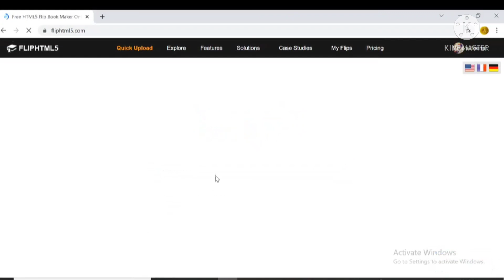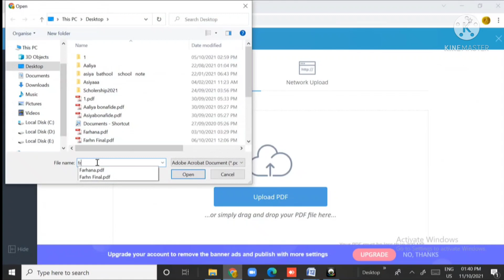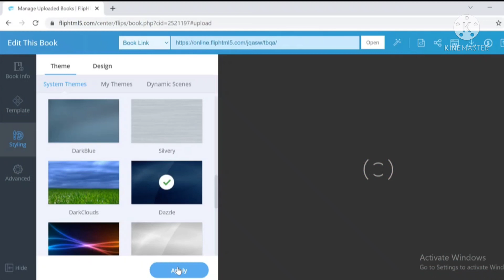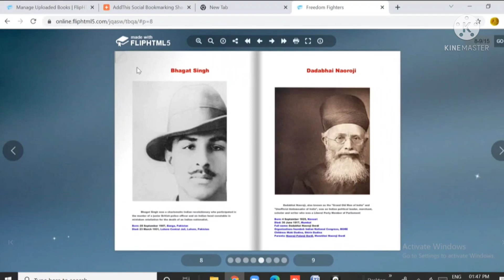How to Convert PDF into Flipbook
How to create flipbook from pdf/Bathool's tech Vlogs/How to Convert PDF into Flipbook